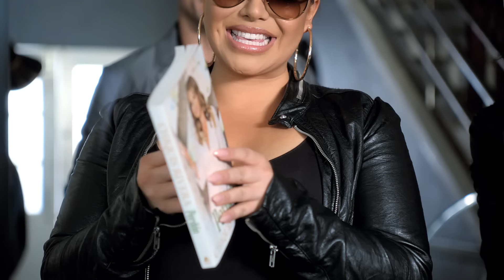Chiquis - Completamente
Chiquis - COMPLETAMENTE Video Oficial